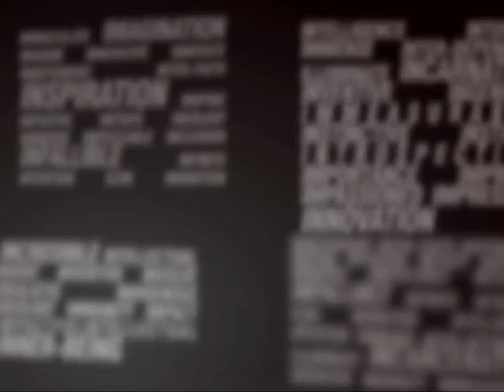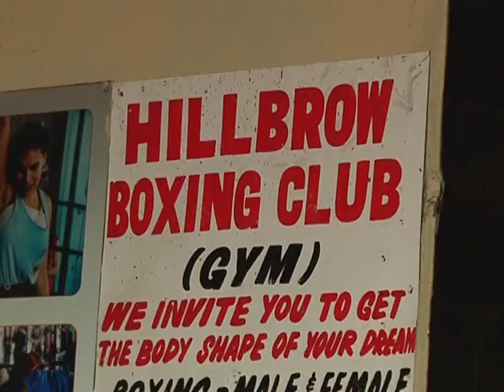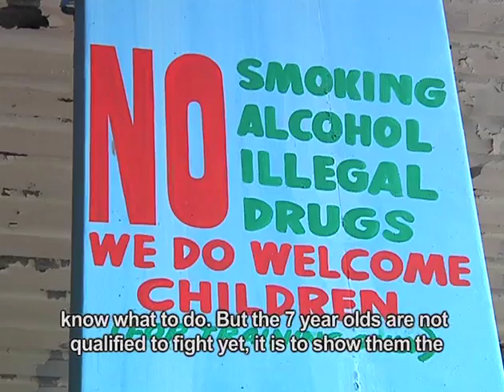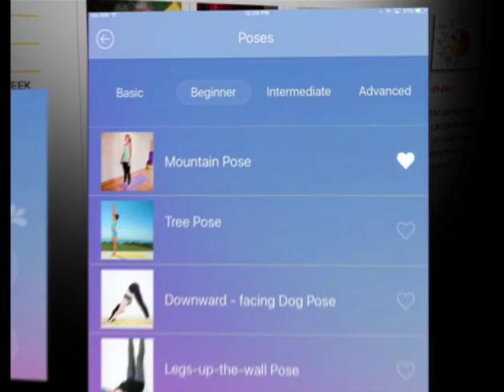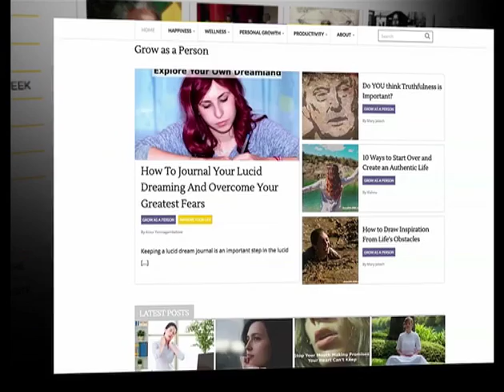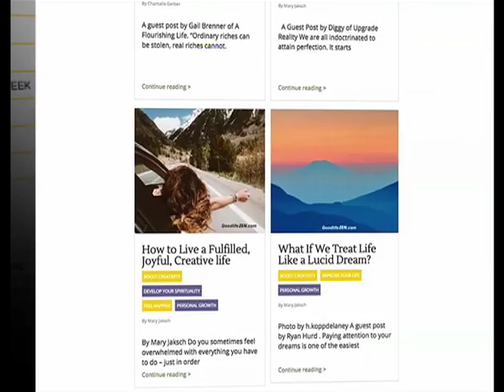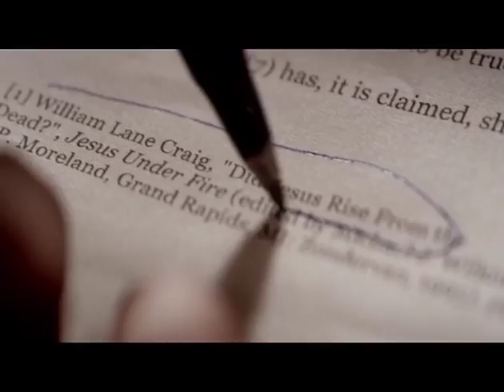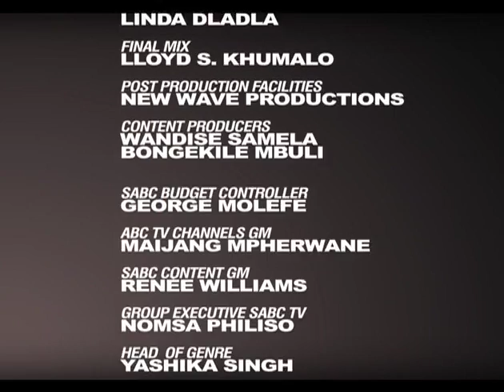i-Dentity 5 - Episode 6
Founder of Bokamoso Impact, Lesego Serolong hangs out in the i-Dentity coffee shop. We take to the streets of Hillbrow, central Johannesburg, where we spent a day with members of the Hillbrow Boxing Centre. What’s Appening” features the review of a yoga app, a self-improvement website and a faith-based movie, The Case For Christ.

Catch i-Dentity, this Sunday at 11:00 on SABC 1. Join us then!

Catch i-Dentity, Wenesdays at 12:30 on SABC 1. Join us then!